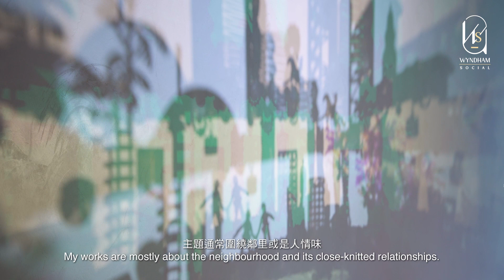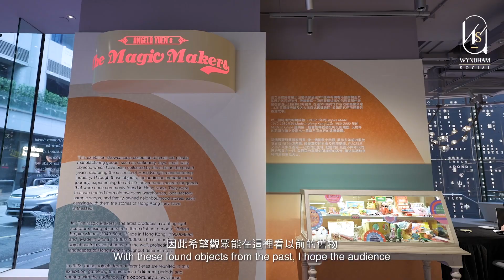The Neighbourhood Toy Story | The Magic Makers by Angela Yuen | Wyndham Social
"I always like to reconnect with this sense of home through my works."

𝐓𝐡𝐞 𝐌𝐚𝐠𝐢𝐜 𝐌𝐚𝐤𝐞𝐫𝐬 by Angela Yuen showcases a light sculpture with a collection of manufactured goods the artist collected in the past 9 years as a testimony to Hong Kong's manufacturing industry. Through these objects, the audience embark on a journey, experiencing the artist's adventurous search for the goods that were once exported from Hong Kong. Found in old warehouses overseas, local factory sample shops, and family-owned stores, each toy object carries the stories of Hong Kong they have witnessed.

𝐓𝐡𝐞 𝐌𝐚𝐠𝐢𝐜 𝐌𝐚𝐤𝐞𝐫𝐬 by Angela Yuen
Presented by Wyndham Social
11 Aug – 24 Sep 2023
G/F, 33 Wyndham Street, Central, Hong Kong
11:00am-9:00pm daily

Established by Peterson Group in 2022, Wyndham Social is a contemporary platform for collective exchanges. Located at the heart of Wyndham Street, one of Hong Kong’s main roads rich in historical and cultural significance, this arts and culture space offers a distinctive hub for individuals and communities to connect, engage and inspire.